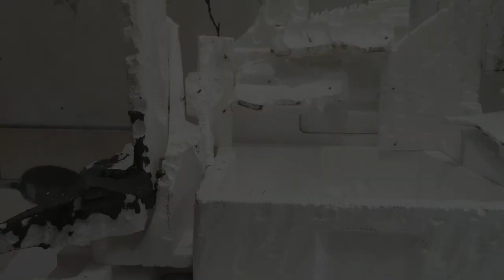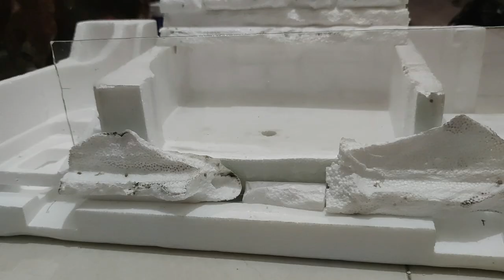How to build a beautiful mountain stone aquarium is very easyfrom styrofoam DIY,CupangMollyguppyNeon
HELLO FRIENDS, I'm aa fish
Let's play fish
let's have fun TOGETHER
smart fish
HAVE A GOOD TIMERainbow Surprise Eggs, Ducklings, Snake, Crayfish, Lobster, Butterfly Fish, Frog, Goldfish, Koi Fish
Christmas Colorful Surprise Eggs, Betta Fish, Frog, Snake, Goldfish, Koi Fish, Guppy Fish, cichlid
Cute baby animals Videos, Goldfish, Koi Carp Fish swim with Ducklings
Mini Carp Koi fish swim with Ducklings fish aa fish
Cupang
Molly
guppy
Neon Tetra
Platy
Sapu-sapu
Koi
Goldfish
Angelfish
Rainbowfish
Oscar
Discus
Corydoras
Black Ghost
Louhan
Clown Fish
Arwana
Botia
ManFish
Swordtail
Lemon
Ranchu
Oranda
Guppy Lokal
AA FISH#Marady Fish Fighter